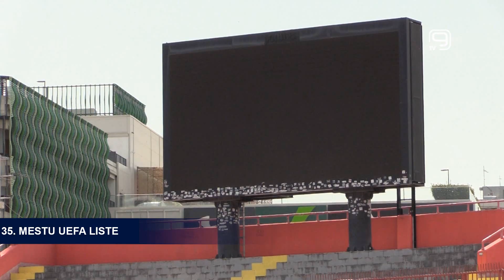TV KANAL 9, NOVI SAD: ZVEZDA NA 35. MESTU UEFA LISTE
Remi protiv Brage od 1:1 u gostima Crvenu zvezdu pomerio je za 4 mesta na UEFA listi.